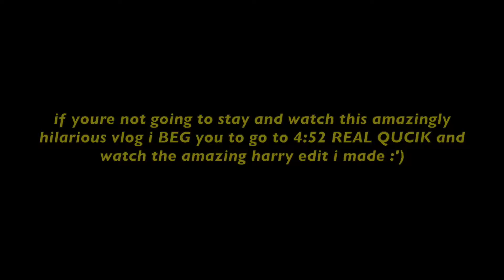This is a family show, OR IS IT?! Love on Tour Detroit, MI / Aud & Cait